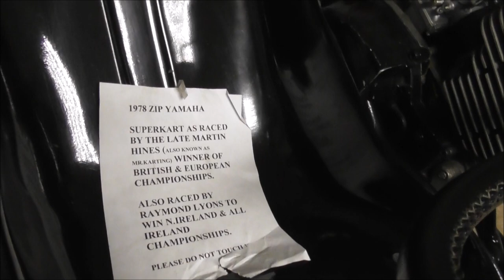1978 Martin Hines Zip Kart Lyons Karting Hillsborough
We were up at Lyons Karting, Comber road, Hillsborough having a karting session. I noticed this special European championship kart out on display. It is a 1978 Zip Yamaha Super Kart raced by the late Martin Hines 'Mr Karting'. This special kart was also raced by Raymond Lyons to win all Northern Ireland and all Ireland Championships.
Martin Hines 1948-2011 Aged 64
Sunday 29th August Martin Hines, universally known as Mr Karting, died aged 65 following his battle with cancer.
He was a 3x FIA World Karting Champion, in 1983, 1991 and 1992, five-time European and six-time British Champion.
Remarkably Hines broke a nine-year layoff by winning the CIK-FIA European championship in 2002, aged 46. It completed an odyssey in which he bagged European crowns in five successive decades, his '69 result being on a 100cc direct-drive machine.
Martin is widely known as the owner of Zip Kart, where he played an instrumental role in the careers of Lewis Hamilon, Jenson Button, David Coulthard, Gary Paffett, Anthony Davidson and many more.
Speaking to Autosport David Coulthard has led tributes to Martin – “Martin was a great man and I think he deserves the lion’s share if not all of the credit for karting in the UK and personally I looked up to him as a young karter.'